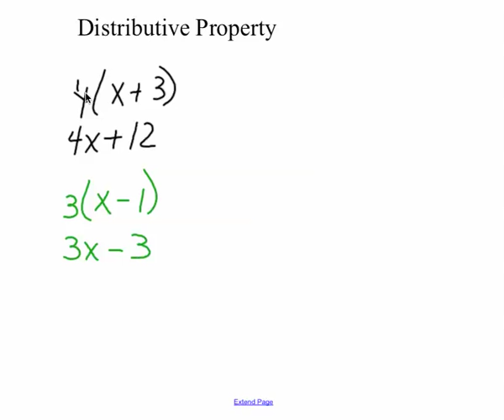Distributive property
Another great lesson from the Mathademics Team!